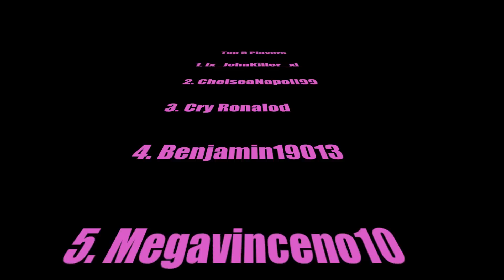GTA V ● LGSC | Top 5 Plays Of The Week#2 Commentary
Hello everyone!

It's CroAmigo and this was my second commentary video! so be nice :')

Special thanks to LGSC Members!

Legion Salute Clan